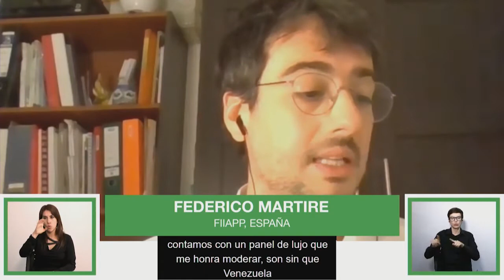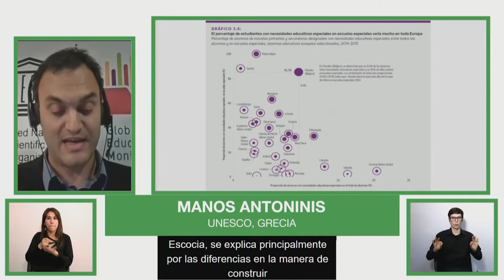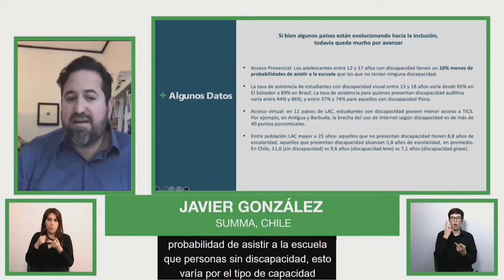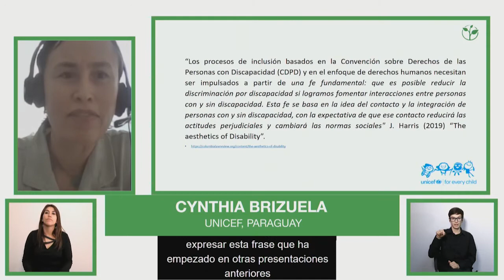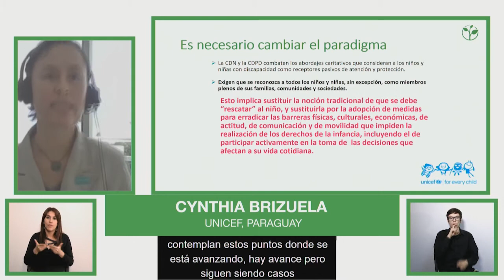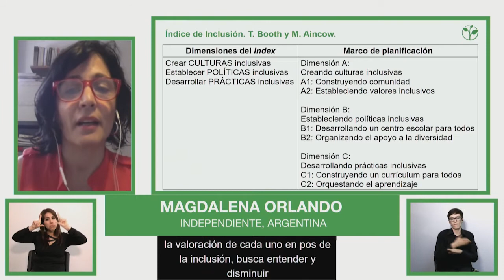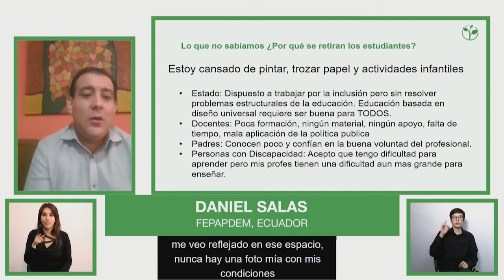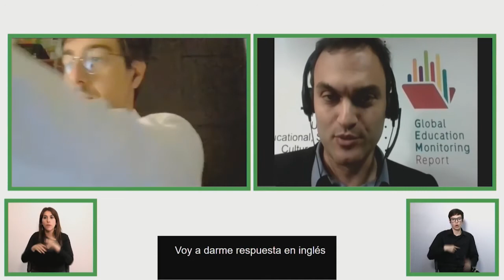Foro Data para una educación inclusiva/ Forum Data for inclusive education - English Version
Three leading organisations in the field of data collection on education and disability will discuss good practices in collecting and presenting data to monitor the progress and remaining challenges of inclusive education in the Latin American and Caribbean region.

Speakers:
Federico Martire, FIIAPP, Spain, chair

Manos Antoninis, UNESCO, France, expert
Javier González, SUMMA, Chile, expert
Cynthia Brizuela, UNICEF, Paraguay, expert
Magdalena Orlando, Independent Consultant, Argentina, expert
Daniel Salas, FEPAPDEM, Ecuador, expert